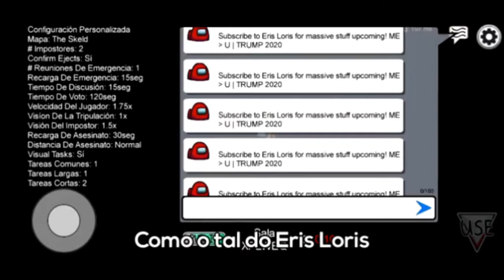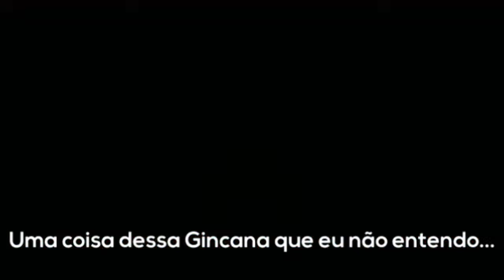INSTRUMENTAL Among Us Vs Fall Guys | Embate Geek MysticRapz